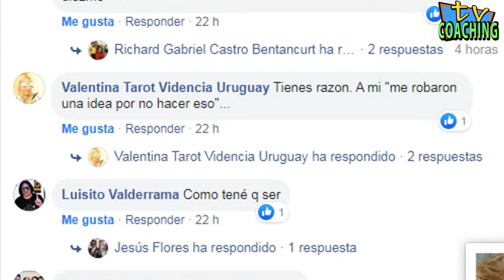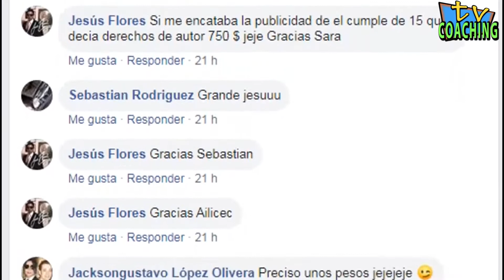Cómo ganar dinero con tu música (Derechos de autor parte 1)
Es un mini coaching donde explico distintas formas de generar ingresos con tu música a raíz de tus creaciones musicales. Y a su vez respondo las preguntas de varios subscriptores del canal. Producción Jesús Flores de Tengo Demo Records Año 2019.